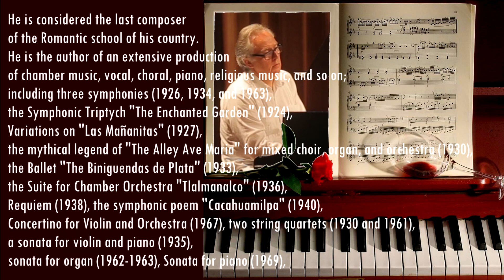Musica Clasica Romantica Mexicana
ELEGIA: Alfonso de Elias (live performance)
Pawel Blaszkowski - Violin
Jozef Olechowski - Piano
Alfonso de Elías (1902–1984) was a composer, pianist and pedagogue. He was born and died in Mexico City.

He completed his musical studies at the National Conservatory of Music ( 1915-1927 ) then belonging to the National University of Mexico, where his main teachers were Aurelio Barrios and Morales (composition and organ), Rafael J. Tello and Gustavo Campa ( composition), and José Velázquez ( piano).

In the early 1930s he founded a private academy dedicated to teaching piano, theoretical subjects, and musical composition; while exerting his activities as a pianist. From then until a week before his death, he developed most of his work. However, in 1958, he joined the School of Music of the National Autonomous University of Mexico as a teacher of piano and harmony until 1964. He then taught at the National Conservatory of Music centered at the National University of Mexico.

He is considered the last composer of the Romantic school of his country. He is the author of an extensive production of chamber music, vocal, choral, piano, religious music, and so on; including three symphonies (1926, 1934, and 1963), the Symphonic Triptych "The Enchanted Garden" (1924), Variations on "Las Mañanitas" (1927), the mythical legend of "The Alley Ave Maria" for mixed choir, organ, and orchestra (1930), the Ballet "The Biniguendas de Plata" (1933), the Suite for Chamber Orchestra "Tlalmanalco" (1936), Requiem (1938), the symphonic poem "Cacahuamilpa" (1940), Concertino for Violin and Orchestra (1967), two string quartets (1930 and 1961), a sonata for violin and piano (1935), sonata for organ (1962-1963), Sonata for piano (1969), and so on.